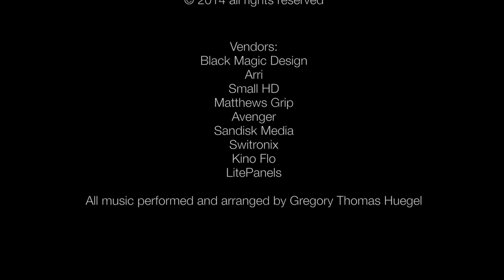Going Through the Motions | Ryan Walters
A MJVisuals and TB Productions collaboration
Composition: Gregory Thomas Huegel

In the race from day to day, our routines – extending into every facet of who we are as people – can pass by unnoticed. On this short journey, Going Through The Motions exposes the need for reflection and reformation of lukewarm Christian lives. Embrace the invitation to live proactively.

For followup after watching this short dramatic narrative, I encourage you no matter where you're at in life to get involved in a nearby church community (youth group. bible study, Sunday school, etc). It is far too easy to hear a challenging message and then to lay back into our comfortable lives with no intentions on applying it. Bathe yourself in relationships where you'll be faced with new understandings of life from God's eyes.

Join the 'I Refuse To Be A Cliche' movement at:
ThroughTheMotions.com
Facebook.com/thruthemotions

Discussion Questions which further provoke thoughts and self-awareness are provided below to either ask yourself or in a group setting:
(Keep in mind these are a good guideline in dissecting the film's content chronologically. Of course, you or your group may come up with your own questions as well.)

*The film begins with this notion of our 'spiritual condition'.
What comes to mind when you hear this term?
In your personal experiences,
what behaviors of yours tend to cause fluctuation in your spiritual condition?

*The first vignette of the film exposes the concept of your spirit deflating as a believer because you're missing the point ('a lack of seeing the bigger picture'). Many of us fall into this trap of being a Christian for the wrong reasons. Discuss amongst your small groups how that trap originates in your spiritual life and what feeds into it?

*The middle of the film demonstrates through gym and coffee routines that we're going through the motions in our daily lives. More specifically in your walk with Christ, what routines do you find yourself participating in often with the purpose of helping you grow closer to Jesus? (Examples: prayer, daily devotionals, church, etc) Critically think and openly discuss amongst your small groups how these Christian routines can become 'cliche' and superficial?
(For Instance- 'Saying the exact same prayer every night')

*Read through the generic prayer given in the script.
After examining it, discuss what you find to be at fault with the prayer?
"Dear God
Thank you for this day.
Give me what I need today father.
Be the provider of my desires.
Please keep me far from tragedy and pain.
And keep me in your thoughts.
In all these things I pray,
Amen."

*'Be still and know that I am God' (Psalm 46:10) may come off as a difficult task to a generation living in a world filled with constant noise. However, Jesus demonstrated a powerful model of retreating to places of solitude to avoid the ongoing commotion (Mark 1:35). What can you do to shift your prayer life from ‘doing all the talking’ to listening for God's small whisper?

*For future reference, a diligent prevention plan to set in place per se, what can you do to challenge yourself to avoid wearing a mask, being lukewarm and having a 'let’s get this over with' mindset as it relates to your relationship with Jesus?

Composer Info:
Soundcloud.com/gregorythomashuegel

SHOOT ME AN EMAIL REGARDING SPEAKING EVENTS